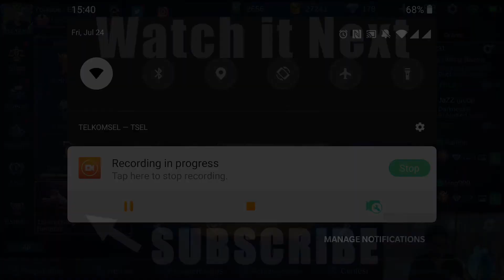NYOBAIN SELENA KESERIBUAN KALINYA!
Selena Mobile Legends Selena Gameplay.